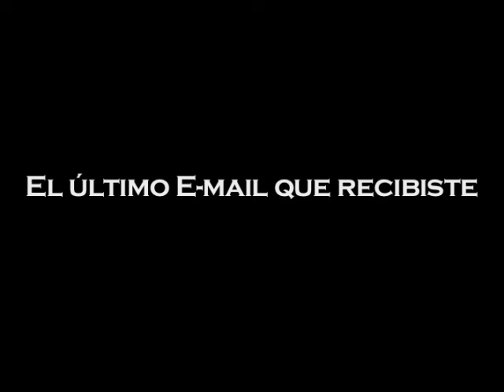Marconi - Confesiones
Confesiones